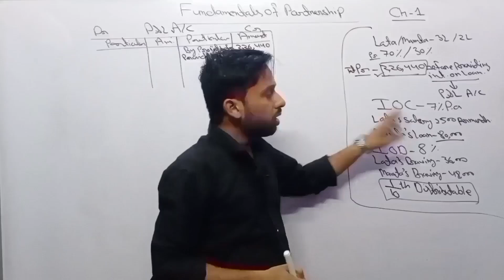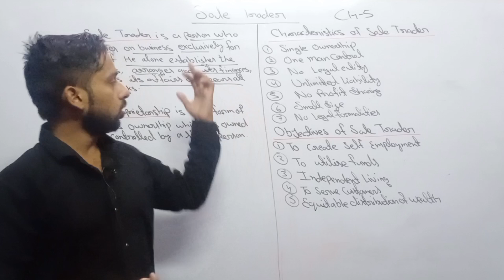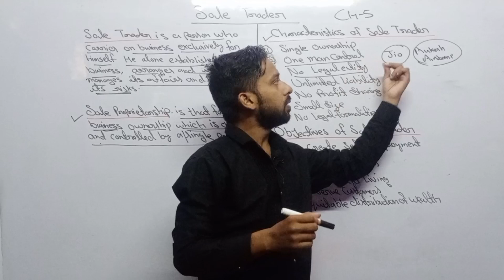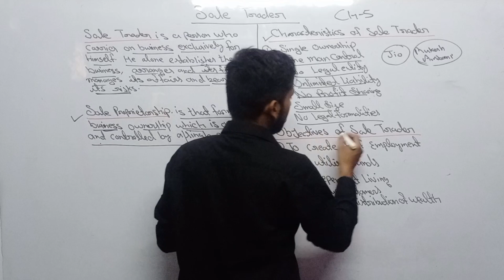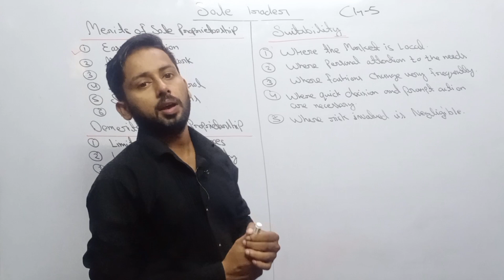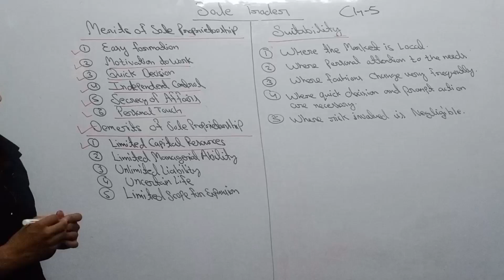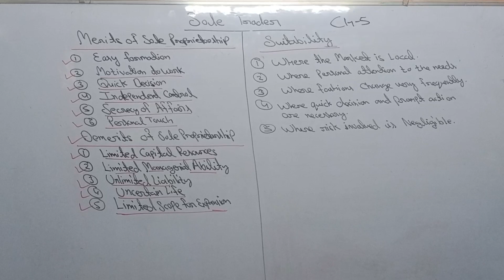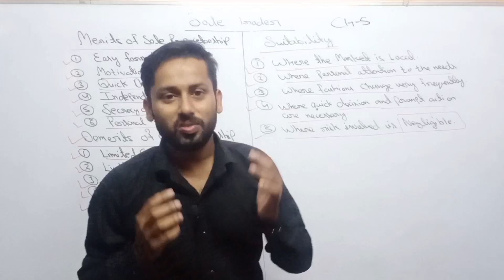Sole Trader | Forms of business organisation|ISC class 11 commerce chapter 5